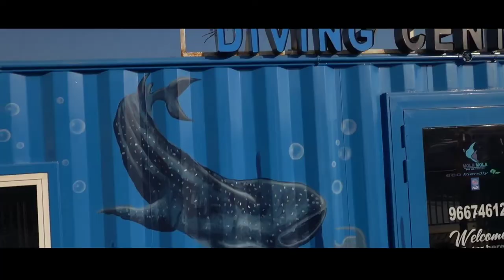Wunderschöner OMAN 🇴🇲 Unser erstes Land auf Weltreise-Wir sind begeistert! Vlog #2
Schnitt: Kinemaster

Technik:
Kleines und mittleres stativ